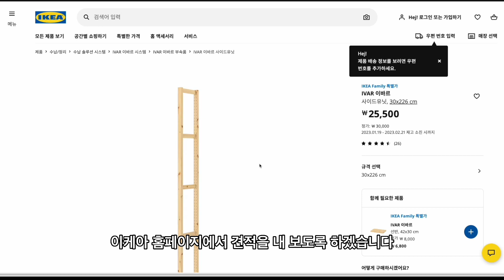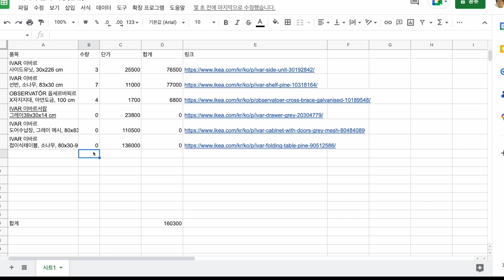원목 책장, 선반은 이케아 이바르가 진리입니다.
원목 좋아하세요?
책장, 선반을 고려하신다면
이케아 이바르 추천드립니다.

[월드베스트 직구 아마존]
위 링크를 클릭 후 쿠팡에서 어떤 상품이든 주문해주시면 컨텐츠 제작에 도움이 됩니다.
이것은 쿠팡 파트너스 등의 활동의 일환으로, 이에 따른 일정액의 수수료를 제공받습니다.